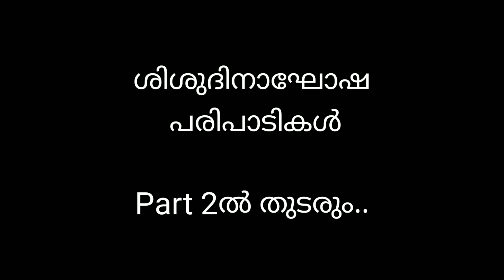ശിശുദിനാഘോഷ പരിപാടികൾ Part-1 | Children's day celebration Part-1